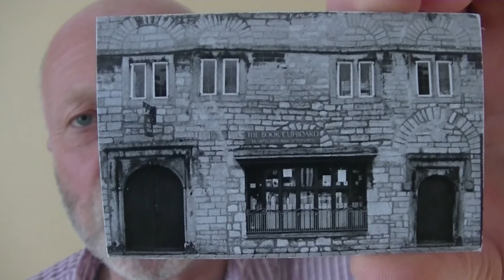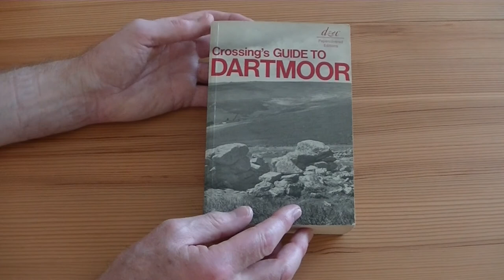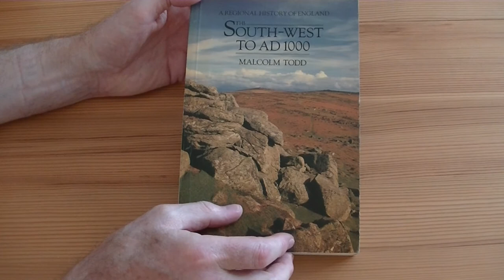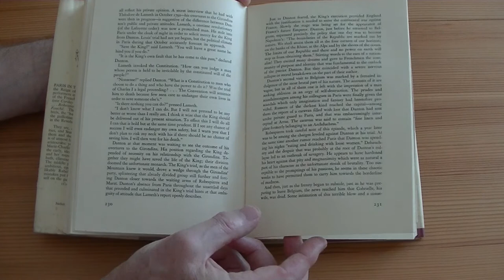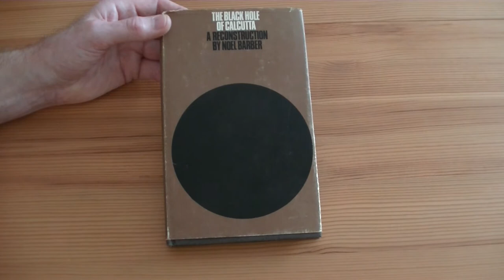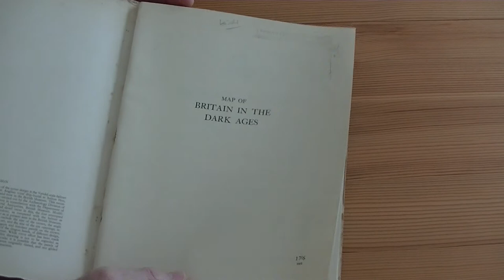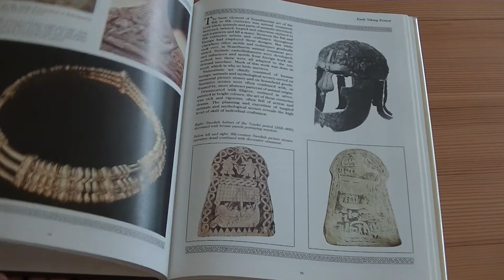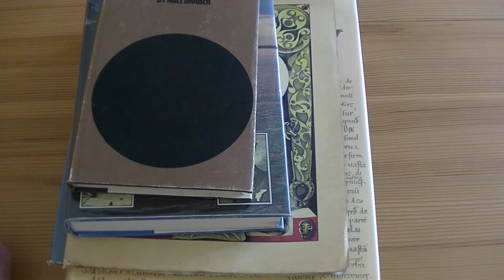The Antiquarian Bookshop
Just my thoughts on the disappearing world of bookshops.